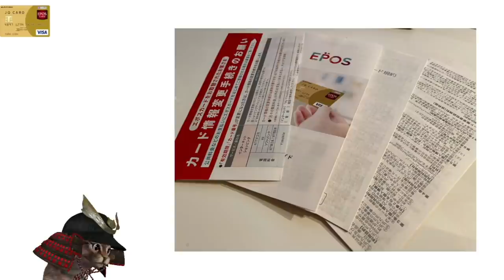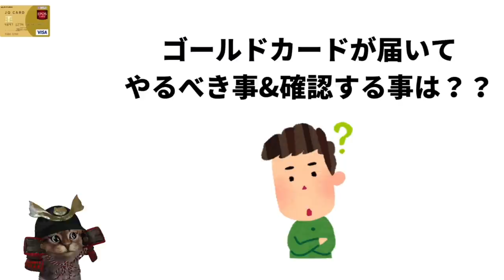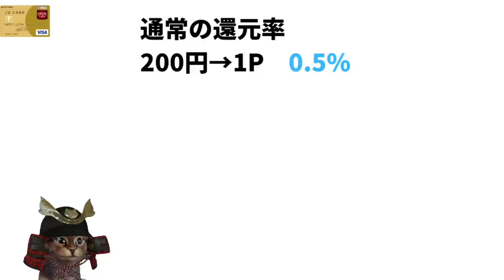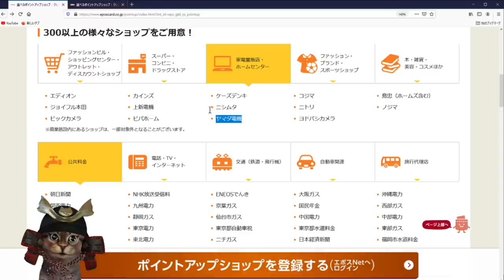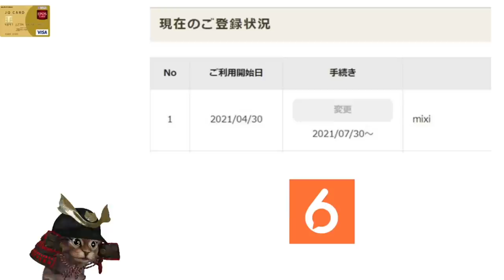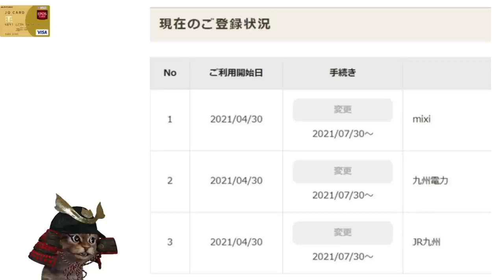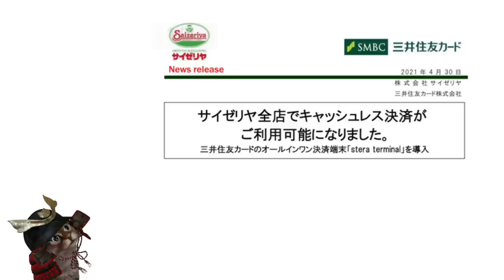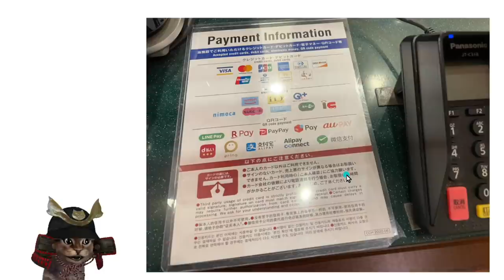JQエポスゴールドが届いた！カード番号が変更「選べるポイントアップショップ」の設定など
【PR】 動画内で紹介した「ペイの実」さんのブログ&Twitter